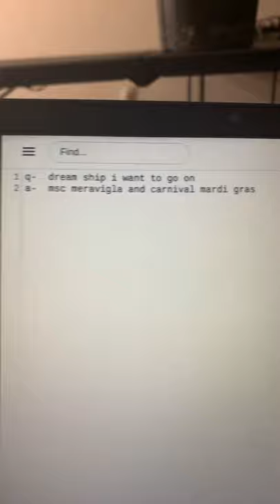Common cruise questions